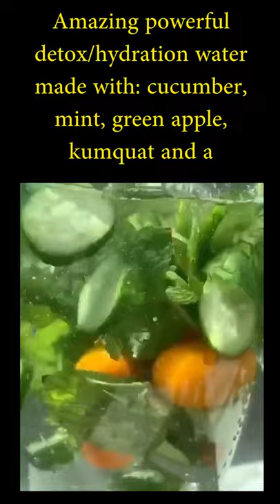EASY QUICK RECIPE: Amazing powerful detox by quick recipes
Amazing powerful detox/hydration water made with: cucumber, mint, green apple, kumquat and a teaspoon of rose water!

Tag someone who’s would make this!

💚 Follow @quickrecipes for smoothie recipes!⁠

detoxtea,
detoxdrink,
hydrate,
hydration,
summer,
lemonade,
detox,
herbaltea,
herbs,
tea,
icetea,
hottea,
lemonade,
detoxwater,
summerdrinks,
coctails,
coctail,
tealovers,
weightlose,
diet,
refreshing,
herbsplantsandflowers,
fruitwater,
hydration,
summer,
summerdrinks,
refreshing,
refresh,
cucumber,
lemon,
mint,
digestion,
skindetox,
weighloss,
loseweight,